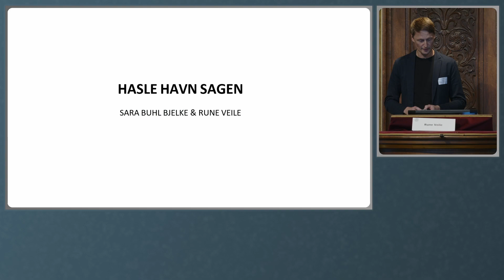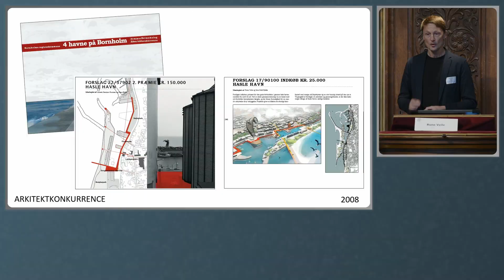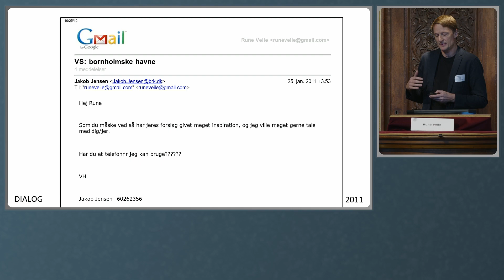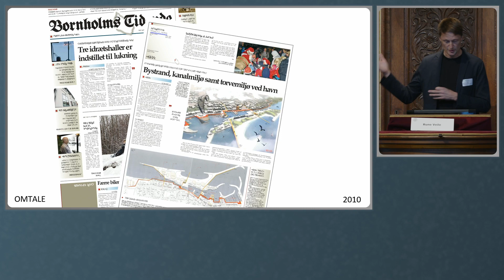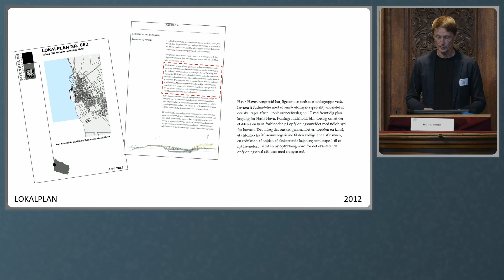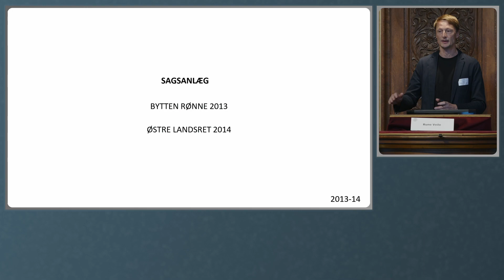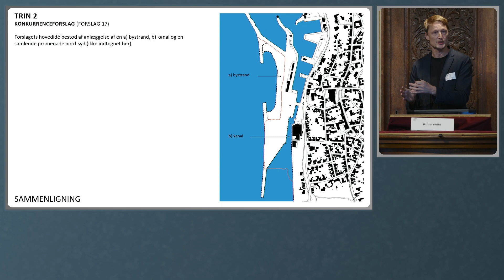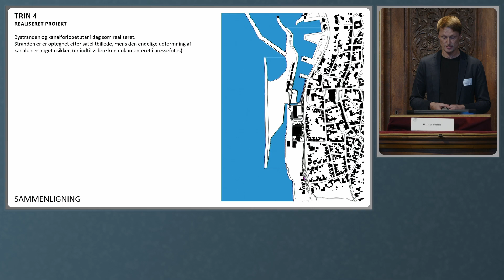UBVA Symposium 2022 - DA UBVA TABTE HASLE HAVN-SAGEN